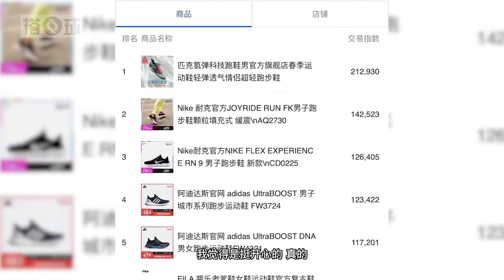匹克跑鞋三天狂賣兩萬雙！你入手了嗎？平台消費者怎麼看？